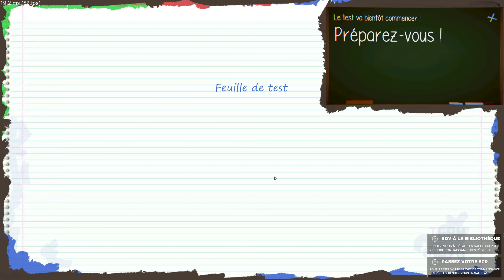NOVA-LIFE [RP] #1 - PATRIK OUILLE DÉBARQUE EN VILLE !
Dans Nova-Life vous pouvez créer votre propre personnage, lui trouver un métier et commencer à travailler afin de gagner de l'argent.

Le projet Nova-Life aura une dizaine voir une vingtaine de métier à sa version finale dont la possibilité de devenir auto-entrepreneur afin de créer votre magasin, votre entreprise ce qui offre un large choix dans le rôleplay.